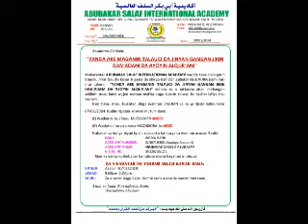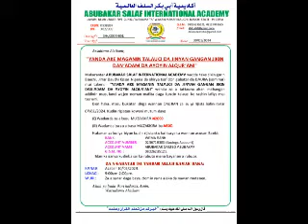SANARWAN GADATAT DA DAURA 1445